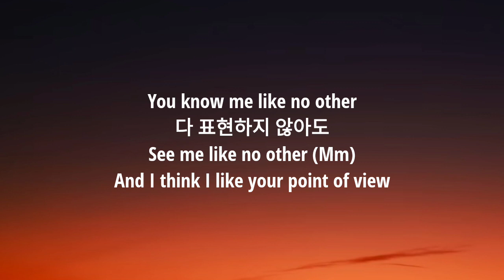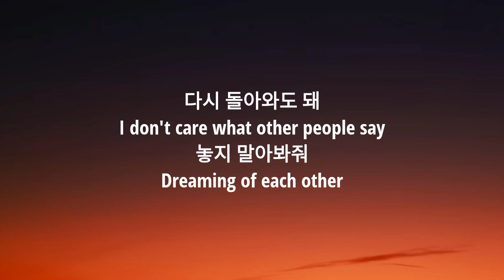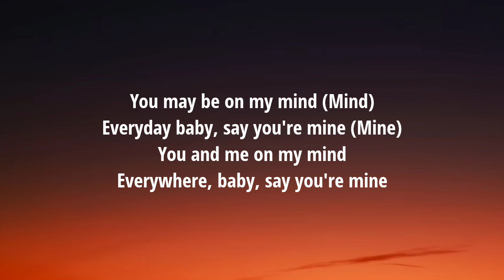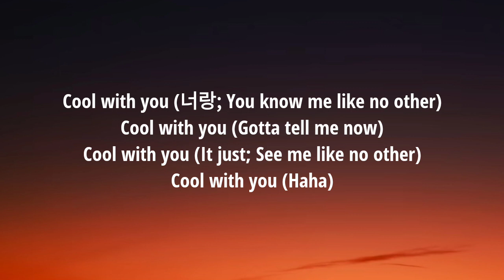NewJeans (뉴진스) - Cool With You (Lyrics)